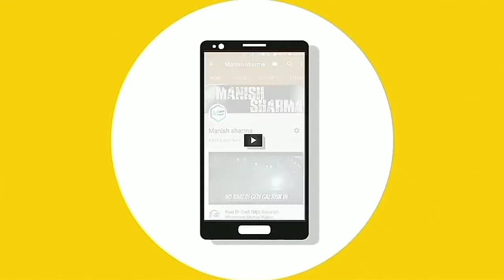Ikka.new songs WhatsApp status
Ikka new songs